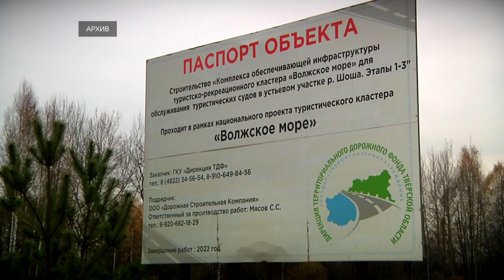В Тверскую область в майские праздники на теплоходах прибыло на 65% больше туристов